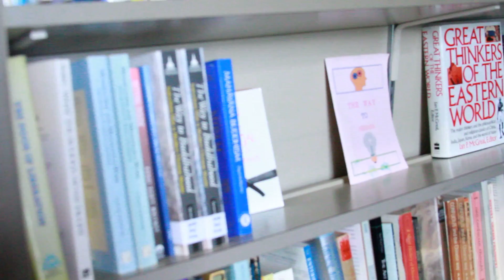Stock_TimEddy_Pan_2